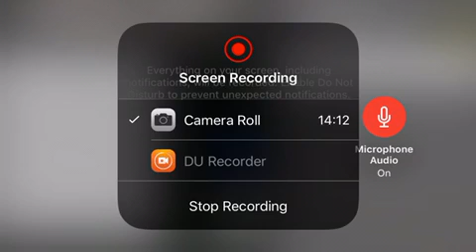Biggest coral reef ever!